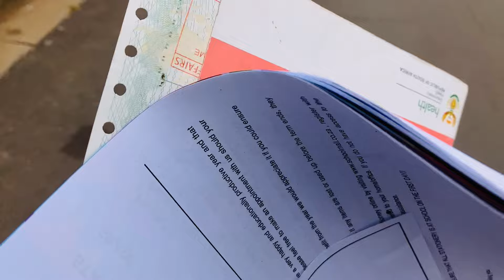VLOGTOBER EP 9: Spend a few days with me as a stay at home mom | cooking..South African YouTuber